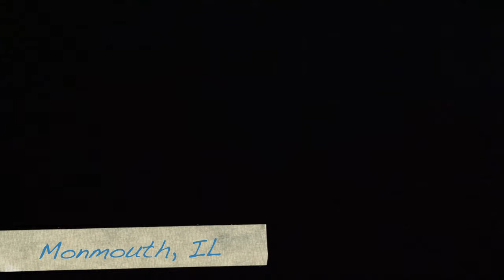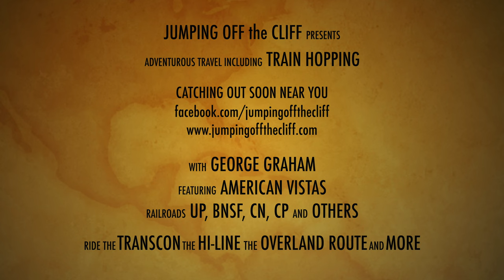Full Moon Hop To Denver!?? || Episode II || Z-CHIDEN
Well, let's try this again and hope for the correct train. Even a blind squirrel finds an acorn now and then;)

These Z trains do not mess around. It's get on, and hang on.

4809 Dale Street
Box 305

00:00 - Intro
00:42 - On a train
02:13 - Making the turn?
06:11 - Crossing the Mississippi to Burlington!
10:05 - Sunrise on the plains